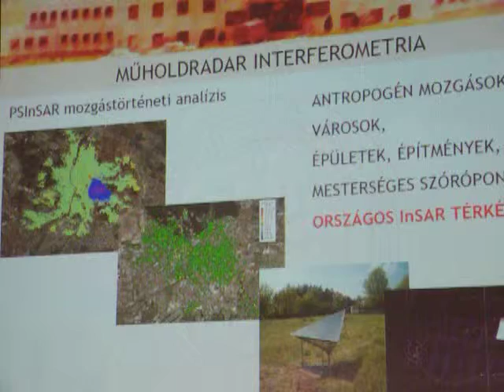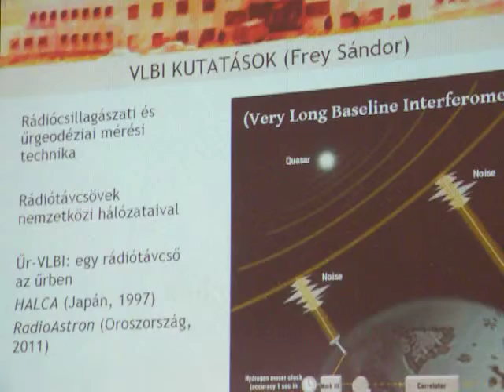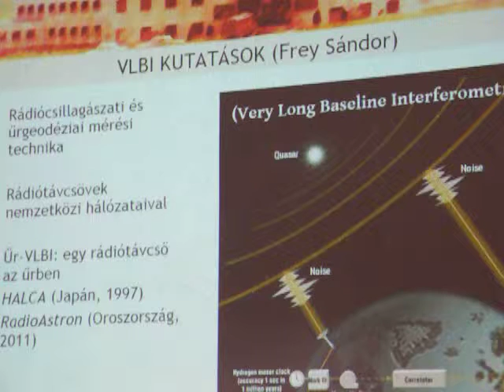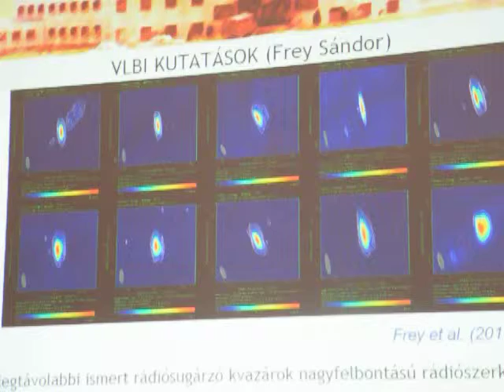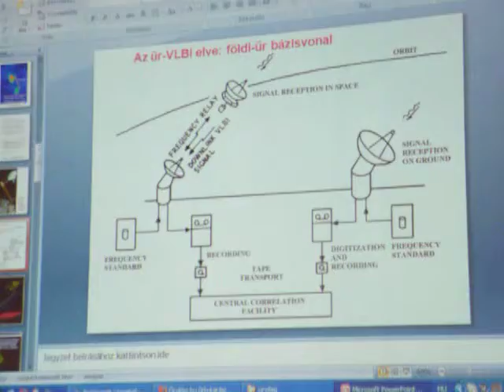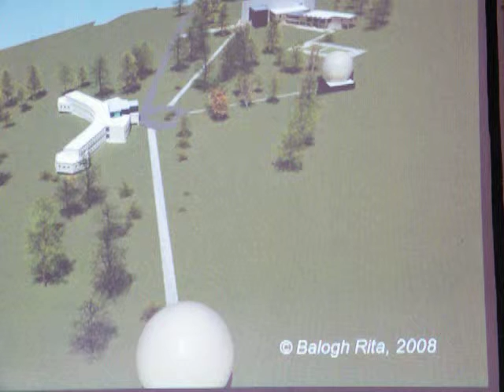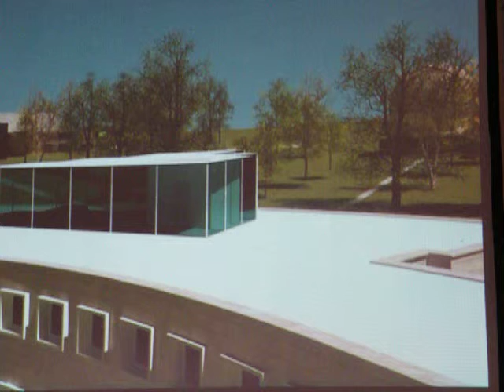Dr Kenyeres Ambrus Hazai tektonikai mozgások 23 ponton mérése 20130323 PSVideo